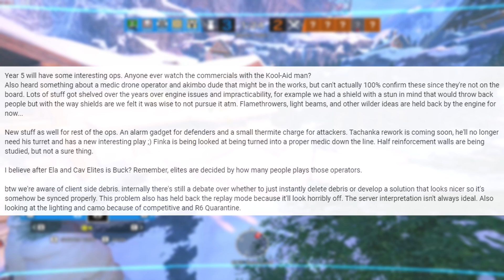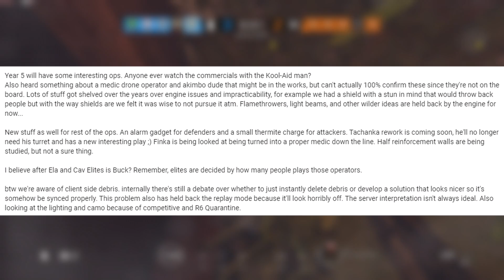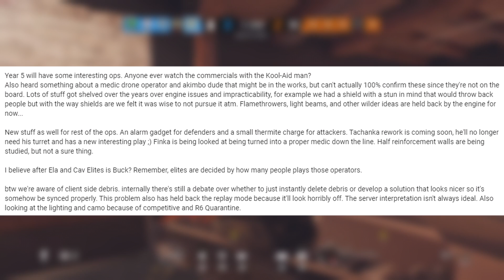Rainbow Six Siege Year 5 and Everything We Know So Far + Leaks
★Sensitivity★
Vertical➔ 8
Horizontal➔ 10
ADS➔ 50
DPI➔ 500

★Display★
Resolution➔ 1920x1080
FOV➔ 75

★Graphics★
Anti-Aliasing➔ OFF

★Computer Specs★
Motherboard➔ MSI Z87-GD65 Gaming
Power Supply➔ Corsair CX750M (750 W) PSU
Case➔ Cooler Master Storm Mid Tower Scout

★About me★
I am a half deaf gamer who just enjoys making videos for you guys. I live in the UK. I'm 17. I love you guys.

If you're reading this far, you're a wonderful human being. Don't let anyone tell you different. You're perfect the way you are.